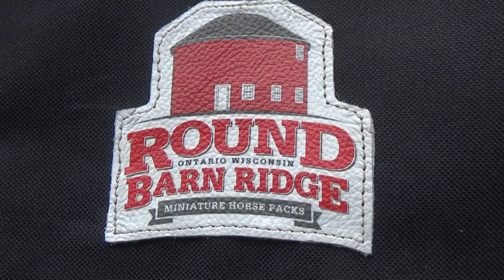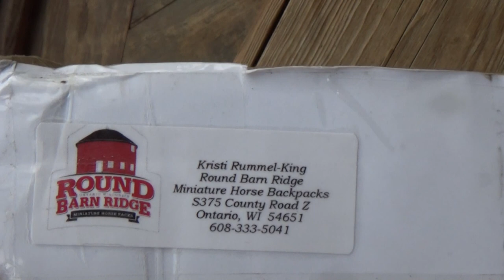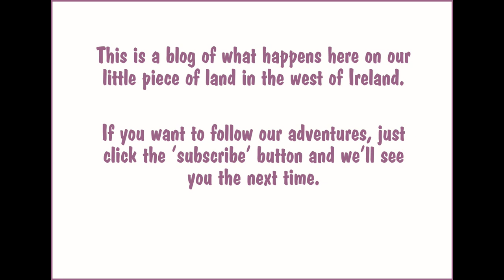Trying Out Excellent New Donkey Panniers / Backpack (and going for a picnic!)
Our donkeys are miniature ones - under a meter tall at the whithers. That means they are perfect for small children, but not so good for doing hard work. They aren't very strong. But they do like working and so it's great when we find the right job for them..

contact Kristie here for more info (and tell her we sent you)
Mini Horse/Donkey Backpack/Horseclicks.com

Round Barn Ridge
Kristi Rummel
Rummel Media Connections
Phone:  o.608-435-6220, c.608-333-5041